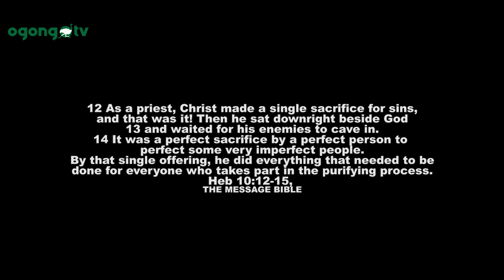SAARA|| SACRIFICE|| LATEST GOSPEL SHORT MOVIE|| OGONGO TV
Saara meaning Sacrifice is a skit produced by Ogongo TV.   its a comedy skit.

Polaris Bank LTD
THANKS